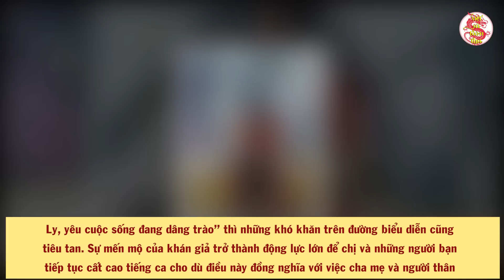Cả Lịch Sử Việt Nam Ngỡ Ngàng Khi Thủ Tướng Phạm Văn Đồng Lại Có Người Con Dâu Như Thế Này